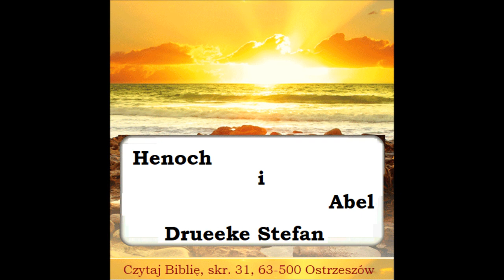Abel i Henoch, Stefan Drueke A019